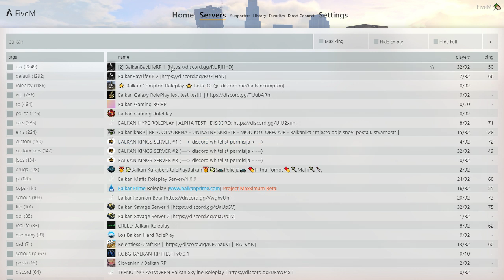GTA 5 Roleplay/ BALKANIKA- GSH preuzima grad